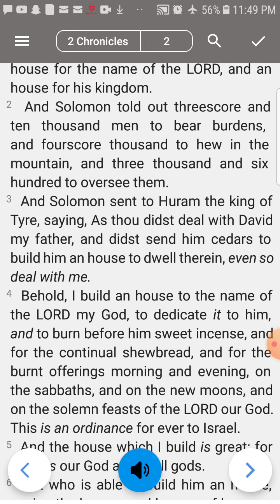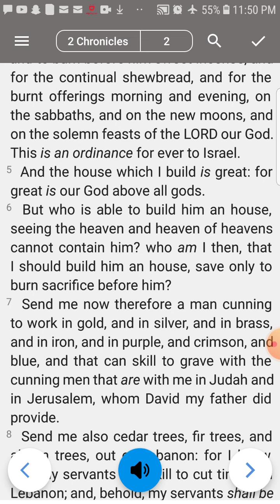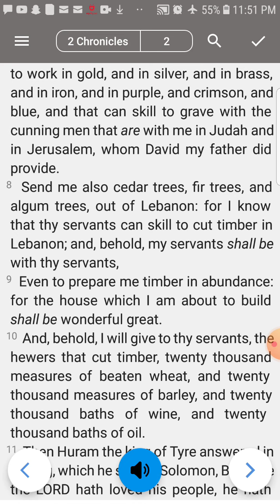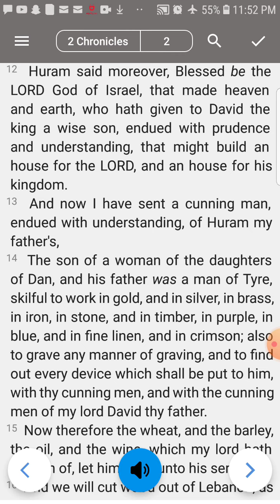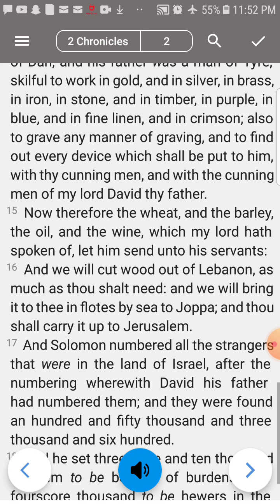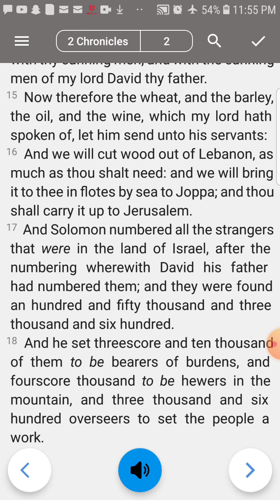2 Chronicles 2